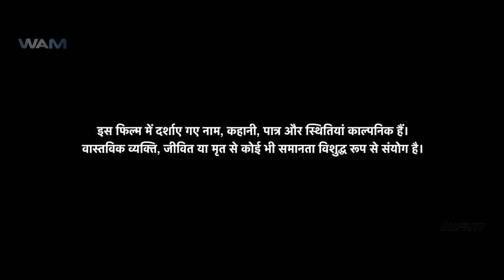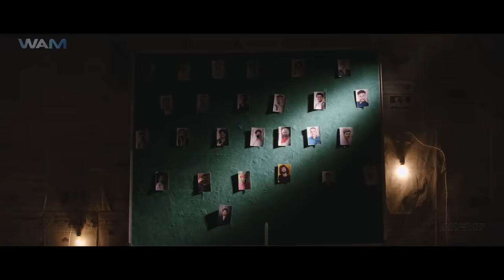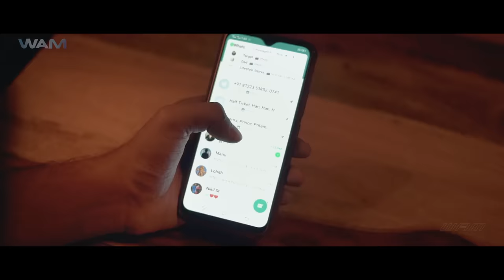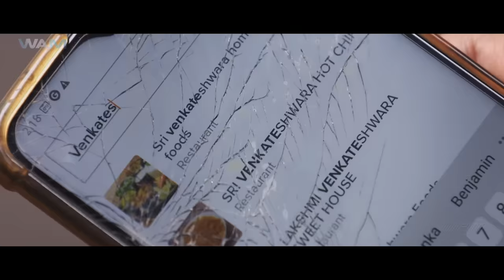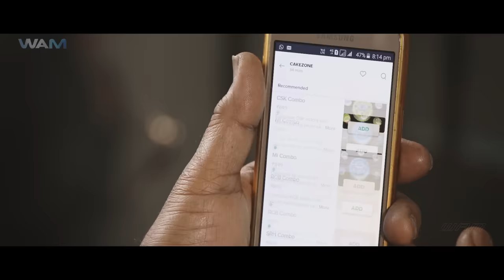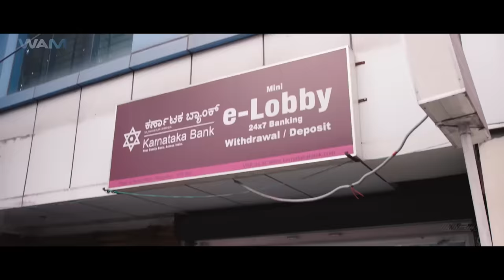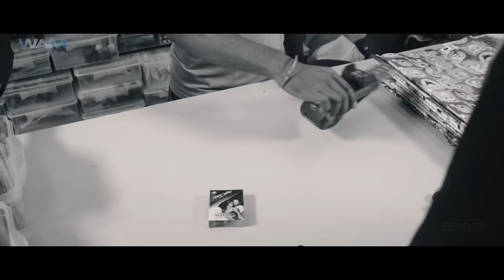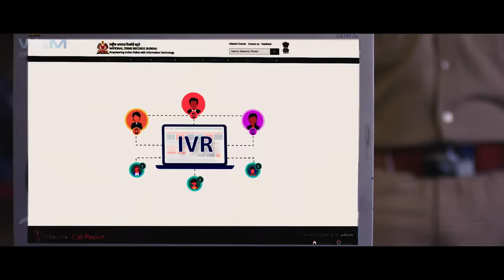Pentagon : Paanch Ka Dum (2023) New Released Full Movie Dubbed In Hindi | Ravi Shankar, Kishore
Presenting Official Hindi Dubbed Full Movie of 'Pentagon : Paanch Ka Dum' Blockbuster Movie 2023 (Pentagon) Full Movie In Hindi, Pentagon : Paanch Ka Dum Movie In Hindi Dubbed, Full Movie In Hindi 2023, New Movies 2023, Hindi Movies 2023, Hindi Dubbed Movies 2023, Action Movie, South Movie 2023) "Pentagon : Paanch Ka Dum" starring Ravi Shankar, Kishore. Exclusively on@WAMIndiaMovies

Credits:
Movie :  Pentagon

Star Cast : Kishore, P. Ravi Shankar, Vijanath Biradar, Pramod Shetty, Prakash Belawadi and Pruthvi Ambaar.